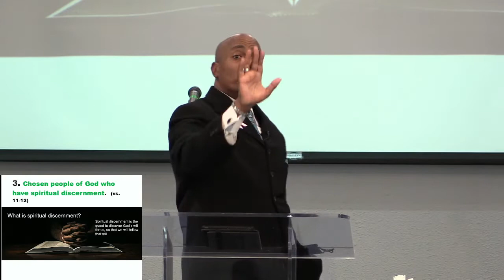Pastor Keep Your Hands Up Exodus 178 16 17 Oct 2021